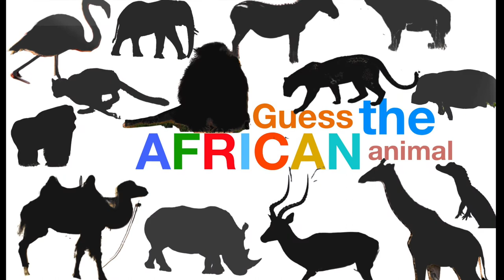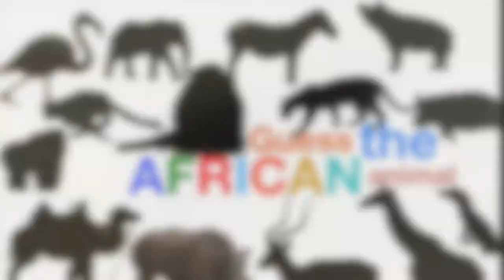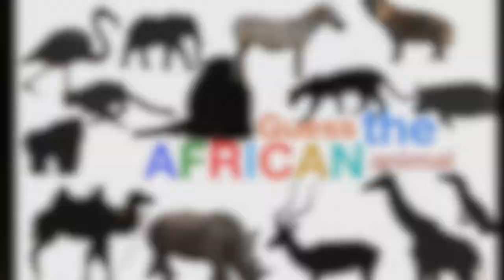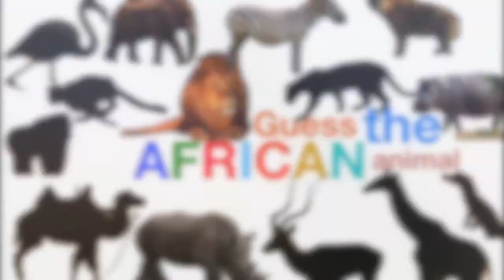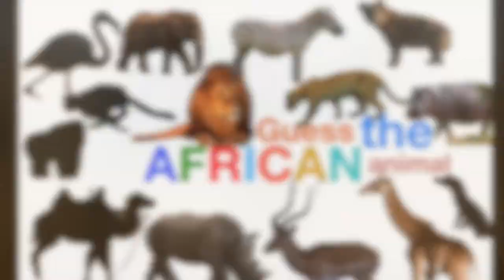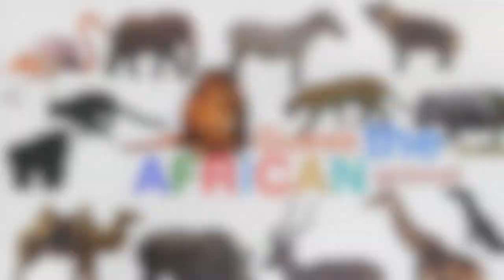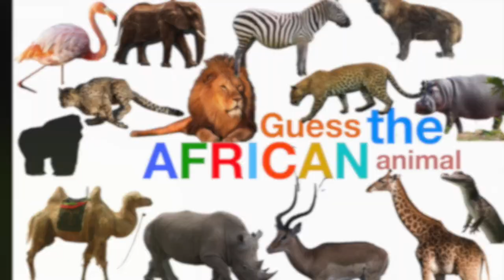GUESS THE ANIMAL SOUND GAME - AFRICAN ANIMALS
Guess the Animal Sound Game video for kids!
This video is about African animals.
Look at the shadow of the animal and listen to the sound of the animal and guess the animal.
Have fun guessing farm animals!

We are an American family living in Israel since 2019.